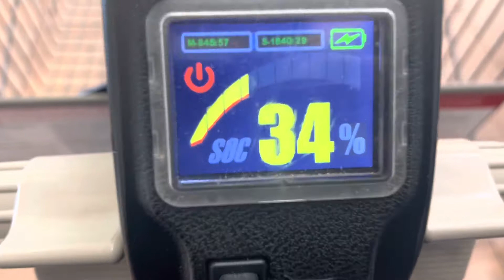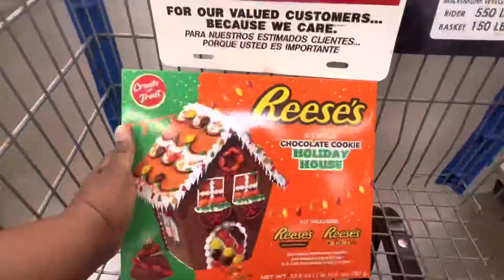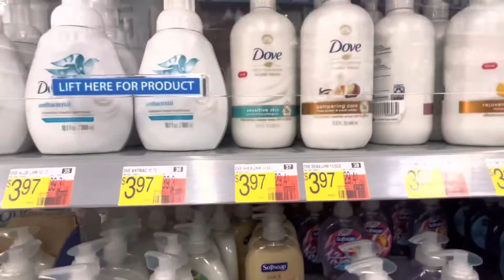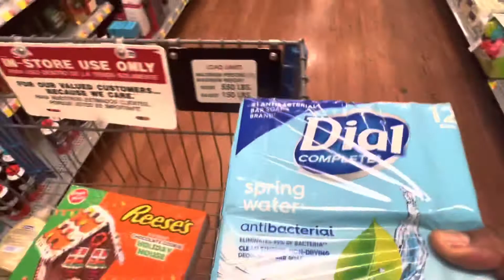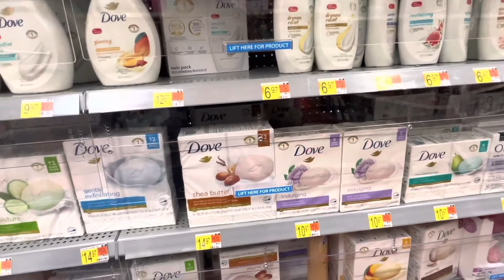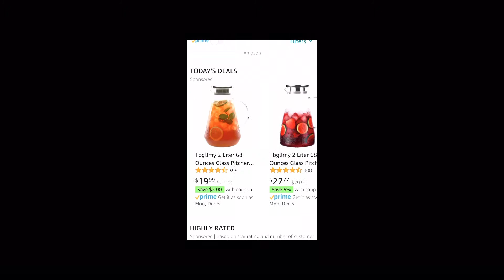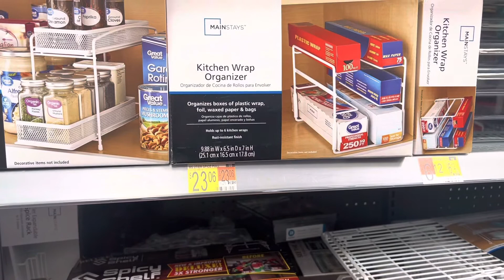Walmart Christmas Finds Vlogmas2022| DAY 1